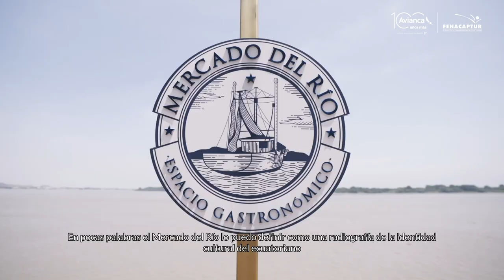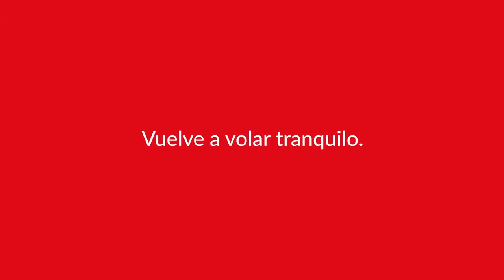LoQueQuieresEsGuayaquil - Mercado del Río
Cuando Avianca vuela, la gastronomía ecuatoriana también vuela. Visita con nosotros el Mercado del Río y conoce la diversidad de la cultura ecuatoriana a través su deliciosa comida. Si estás buscando nuevos sabores, LoQueQuieresEsEcuador.